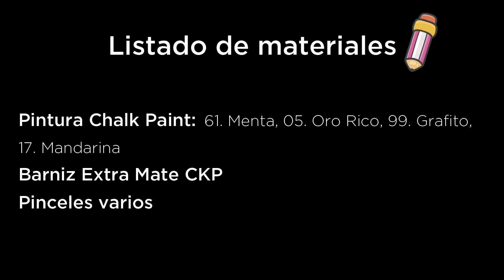Reciclado · Neumático convertido en macetero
En esta nueva sección de Ideas Express, te damos una super idea para convertir un neumático en un macetero colgante divino!
📣 Seguí leyendo para leer el paso a paso completo
0:00 Intro
0:32 Base del macetero
1:40 Pincel seco
2:05 Detalles